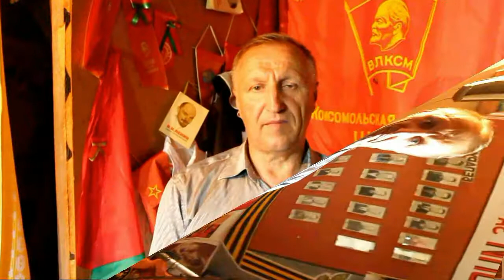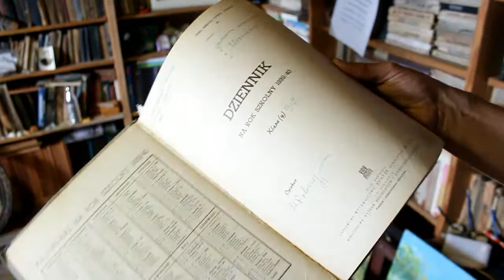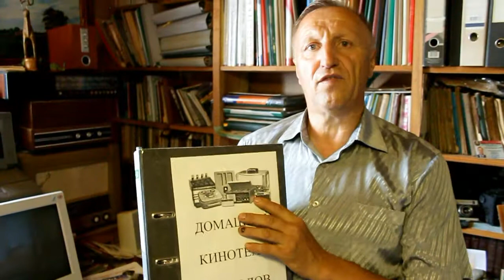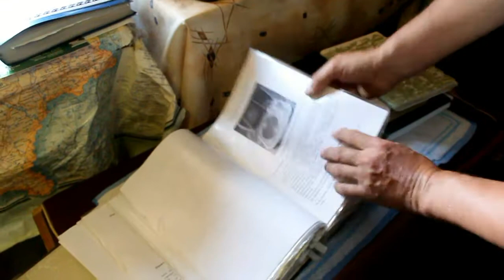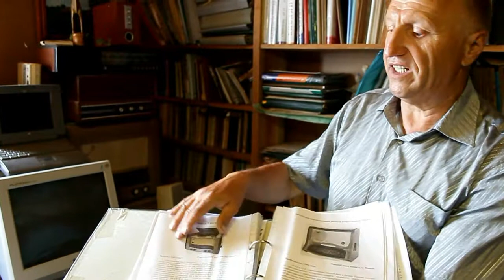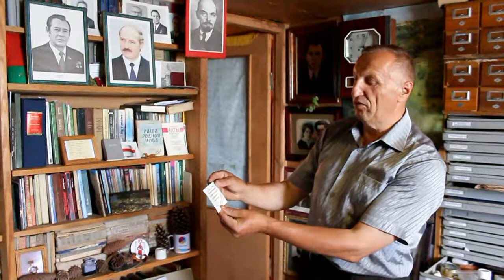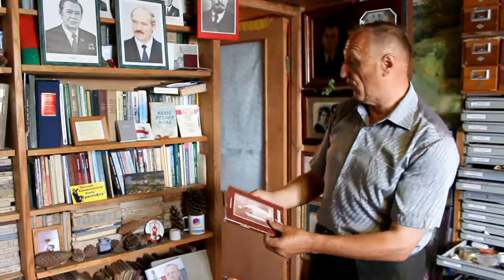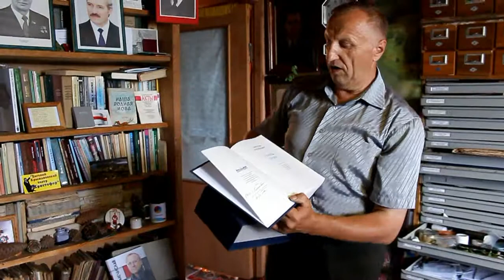Презентация частного музея И. Буйко: 6 разделов - "Іўеўскі край"